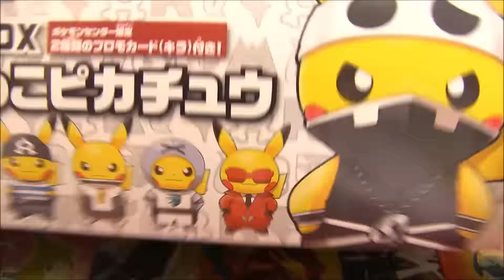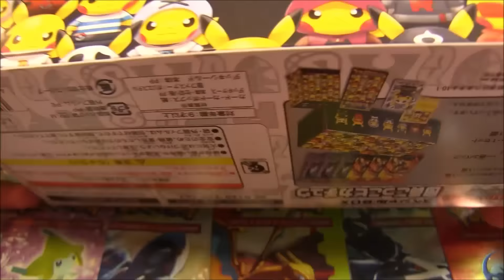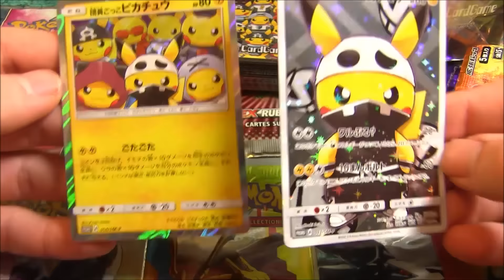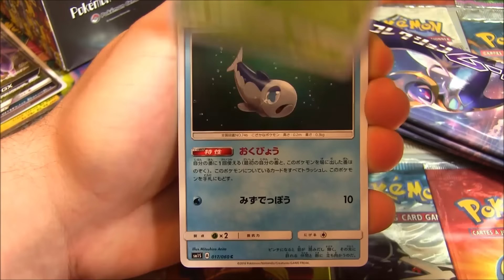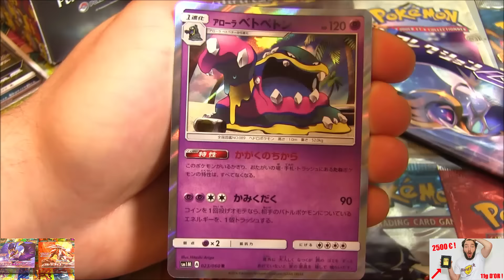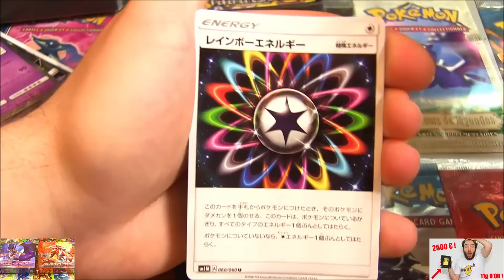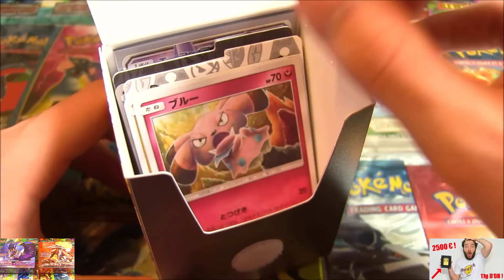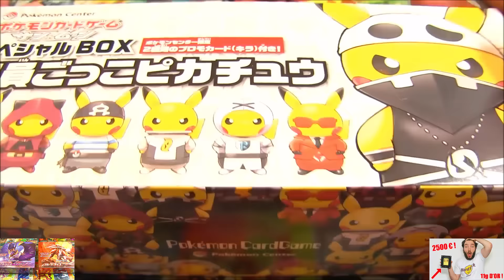Ouverture d'une BOX DES MECHANTS POKEMON !!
Ouverture box Pokémon Pokémon center ! Ouverture pokemon de booster Pokémon Soleil & Lune ! Un coffret Pokémon spécial méchants pokémon Ft La Team Rocket Team Flare Team Skull Team Galaxie Team Aqua Magma !

Hey les amis ! On se retrouve pour l'ouverture d'une Box Pokémon très très spécial ! Une box spécial méchants pokémon avec toute les team de Pokemon ! :D

A demain pour de nouvelles vidéos !

David